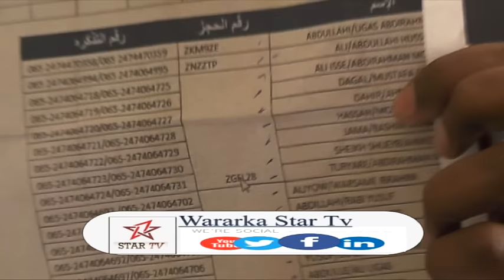DAAWO MAAMULKA MADAARKA HARGEYSA OO KA HADLAY IN AY BOQOR RAABI KA HOR JOOGSADEEN XAJKA